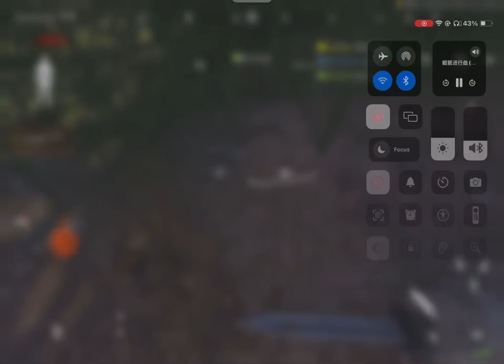September 6, 2024